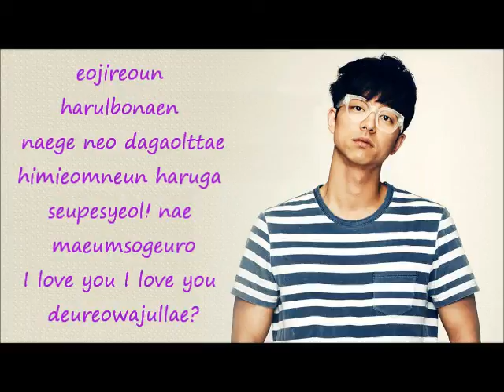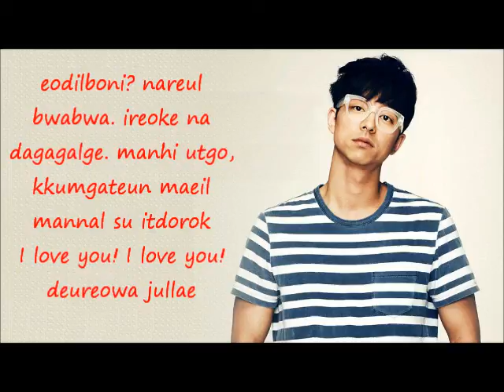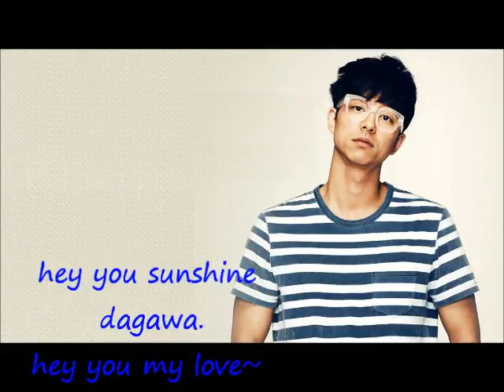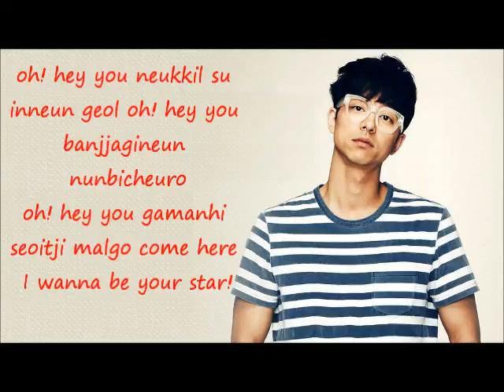(빅) Big OST [Hey You!] Lyrics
(빅) Big OST [Hey You!]- Venny